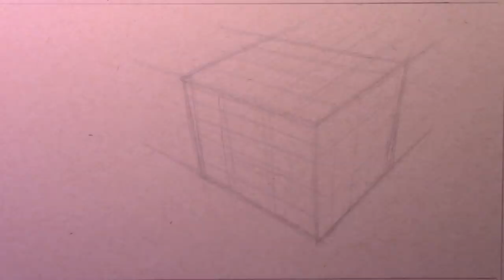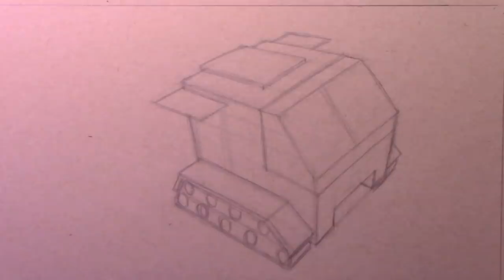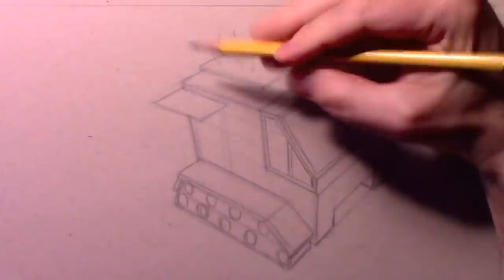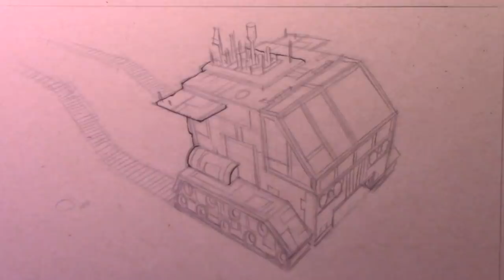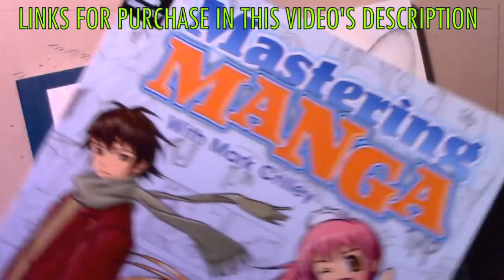Drawing in Perspective Without Using Rulers!